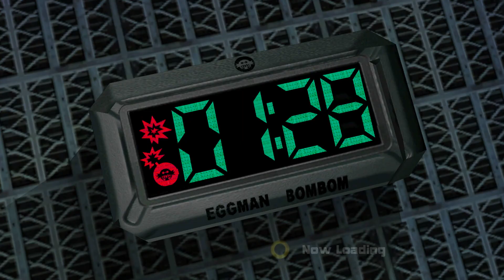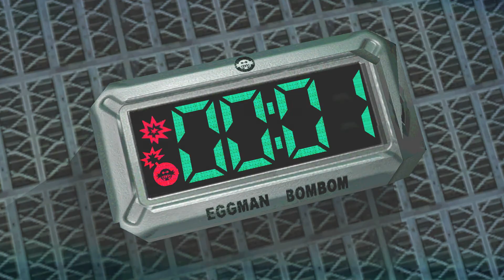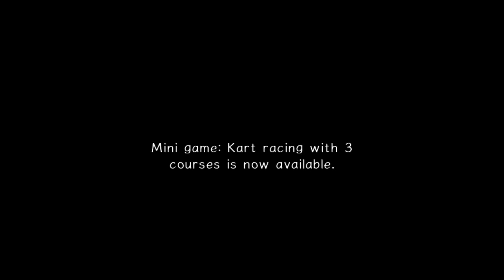Sonic Adventure 2: Battle | Dark Story | EP 6: The Fake Battle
Some poser wants to try to take on the only real hedgehog in the series. Can he do it? … Probably.